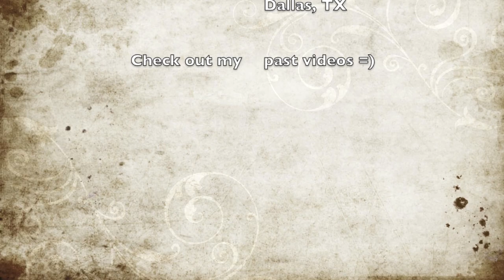Legacy Fighting Championships 21 Matt Hobar vs Angel Huerta Recap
Legacy FC 21: Huerta vs. Hobar
Date: July 19, 2013
Location: Houston, Texas
Venue: Arena Theater
MAIN CARD (AXS TV)
Matt Hobar def. Angel Huerta via submission (rear-naked choke) - Round 1, 3:05 - to claim inaugural Legacy FC bantamweight title
William Bush def. Larry Crowe via TKO (punches) - Round 2, 2:41 - to claim vacant Legacy FC middleweight title
Leonard Garcia def. Reynaldo Trujillo via knockout (strikes) - Round 3, 0:24
Holly Holm def. Allanna Jones via knockout (head kick) - Round 2, 2:22
Darrion Caldwell def. Gerzan Chaw via unanimous decision (30-27, 30-27, 30-27)
Jonathan Harris def. Matt Rogers via TKO (strikes) - Round 2, 0:47

PRELIMINARY CARD (Untelevised)
Ricky Turcios def. Colin Wright via split decision
Scott Juarez def. Eric Valdez via submission (guillotine choke) - Round 3
Chris Lopez def. Kenny Burke via split decision
Eric Garcia def. Mark Garcia via unanimous decision